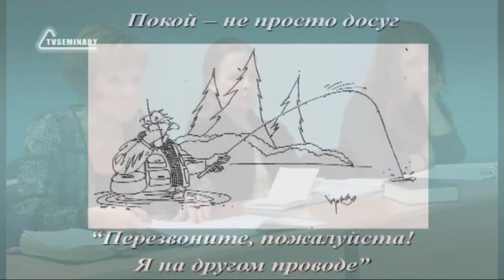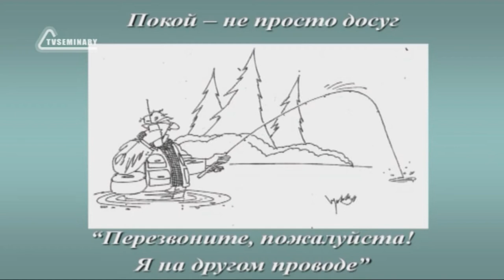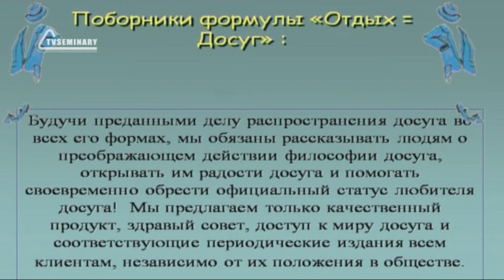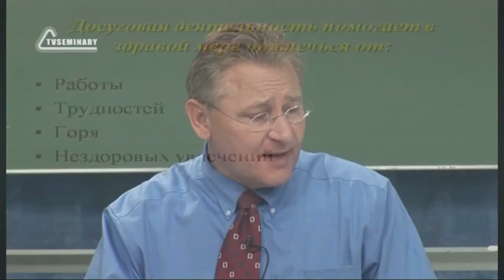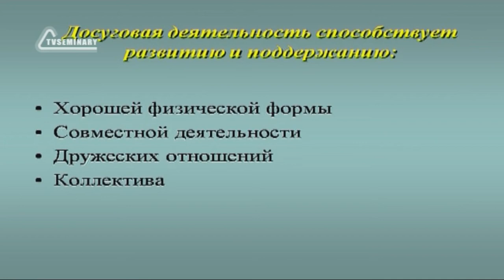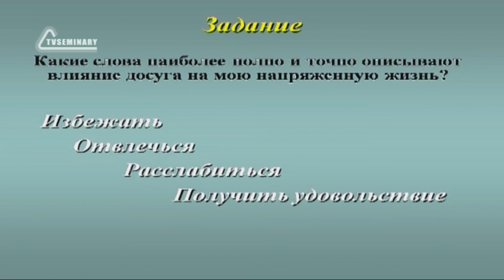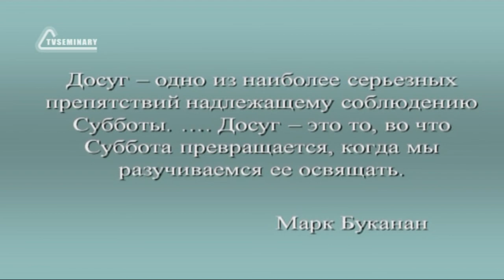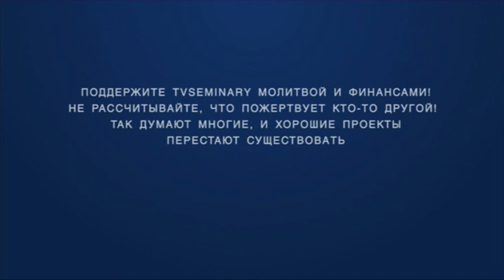SM020 Rus 14 Покой радость Его народа Польза и ограничения досуга